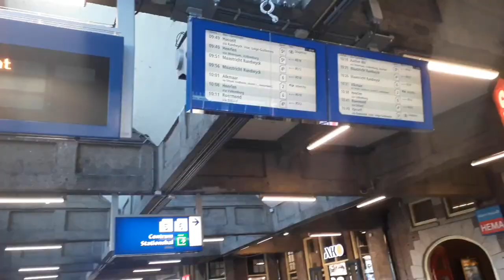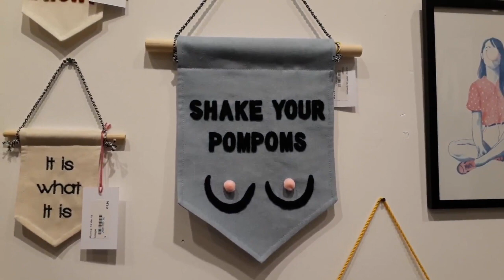VLOG 05 : Let's visit the swan store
Today I am taking a trip to Den Bosch to restock my corner in the swan store. I want to also show you around the store to see all the cool brands that also sell there.